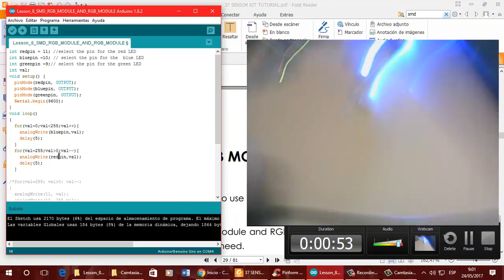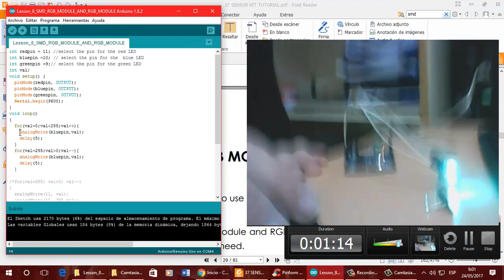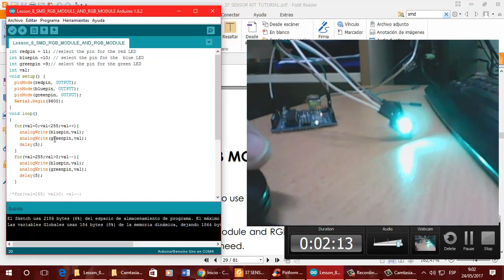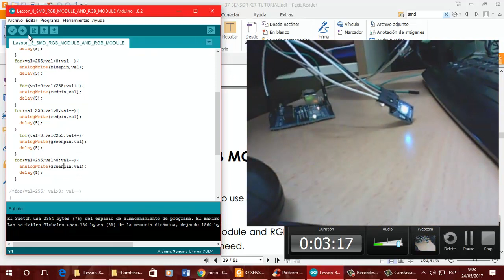Arduino SMD RGB Bucles 01 EEE FPB2